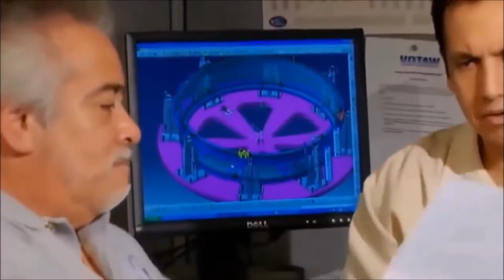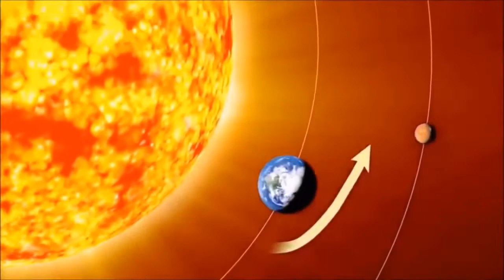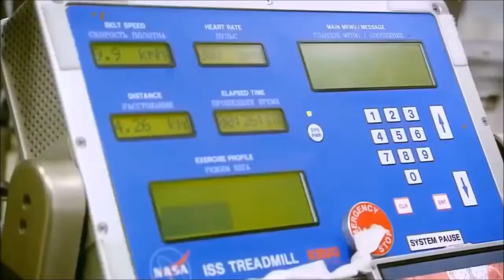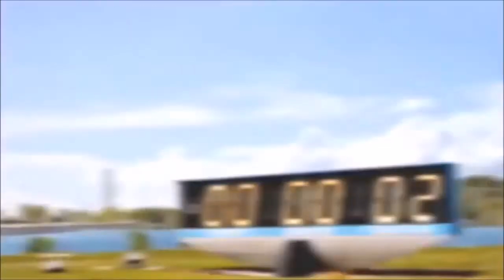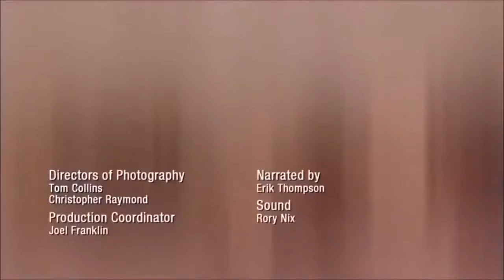Colonizing Other Planets Space Entire Galaxies At Our Fingertips Documentary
The asker demonstrates a pre-existing understanding that surpasses that of many who might answer this question, by asking which companies would .

s is the focus of much speculation and scientific study about possible human colonization. Its surface conditions and the likely presence of water on s .

TRAPPIST-1 is a planetary system, located 12 parsecs away from the Solar system, near the ecliptic, within the constellation of Aquarius. Around a star which is .